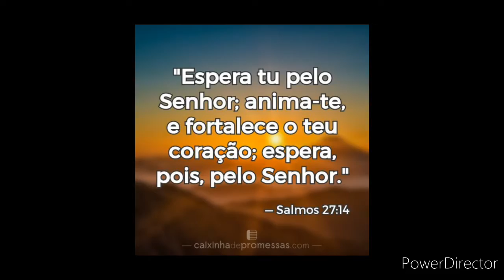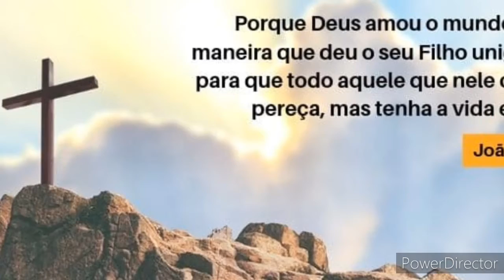Confia No Senhor